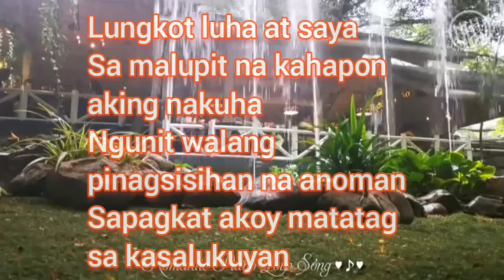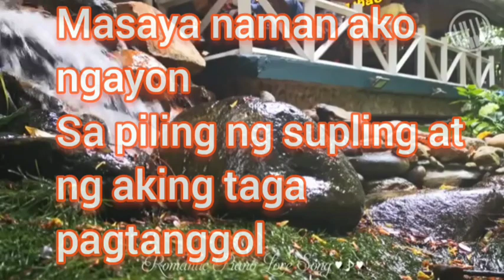sugat ng kahapon